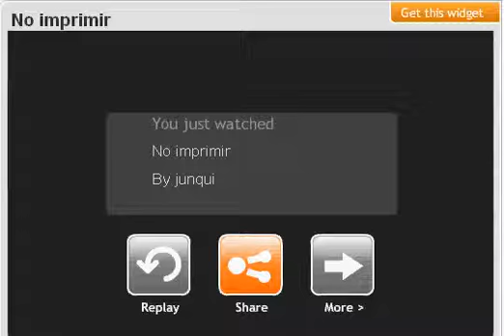No imprimir.avi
Hacia una escuela sin impresora ni fotocopiadora